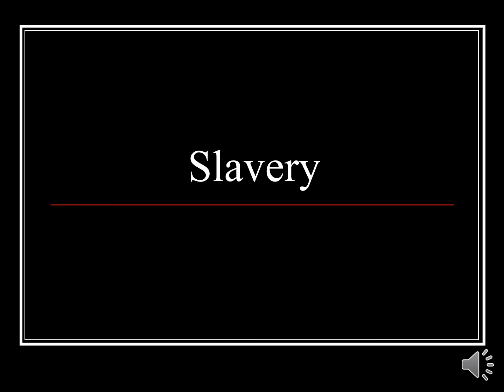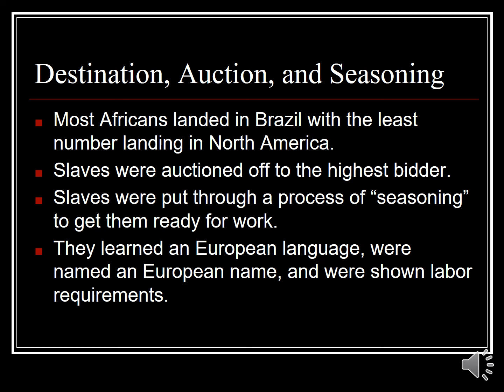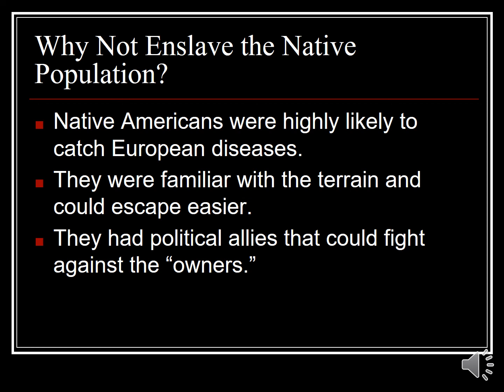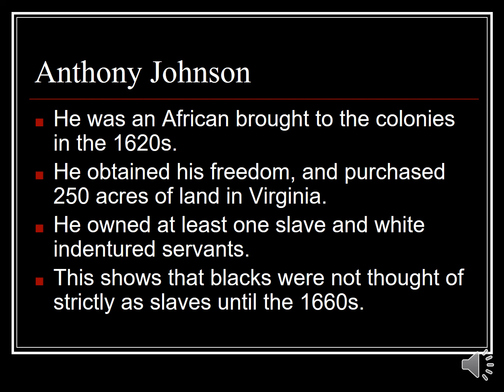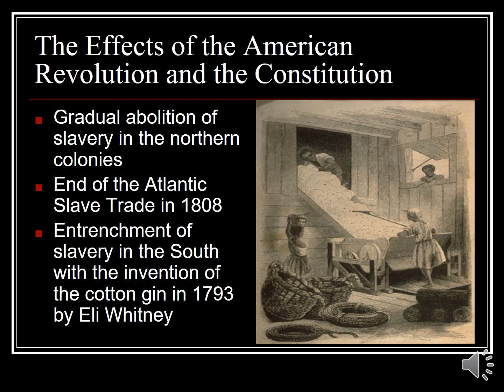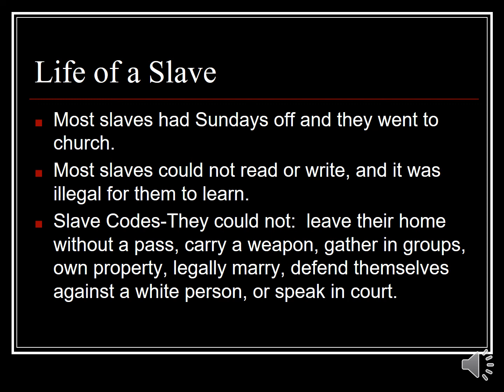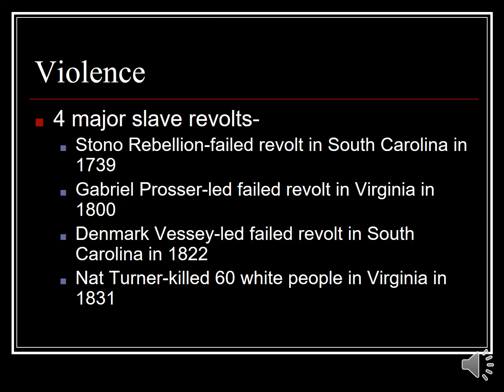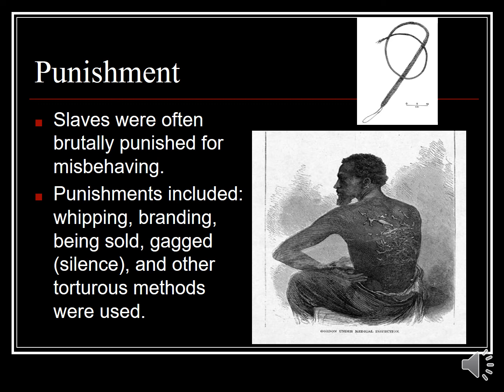Slavery Lecture US History 1301